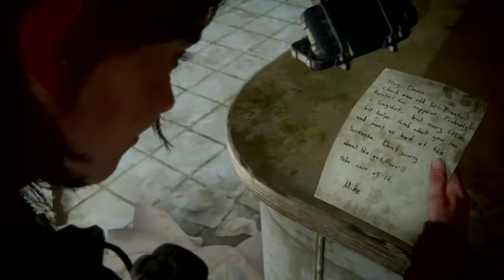The Last of Us™ Part II_20210509202603